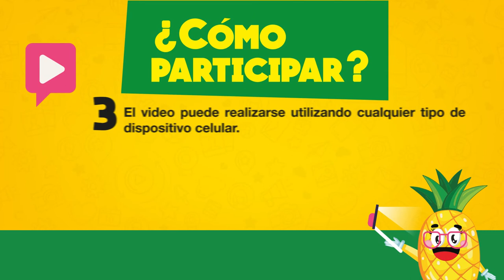Promo solo para Chile